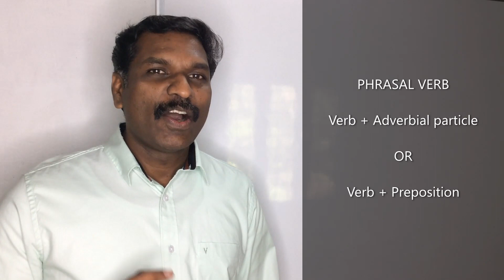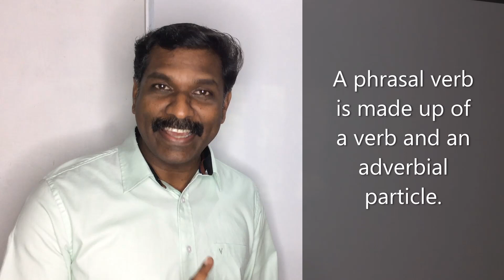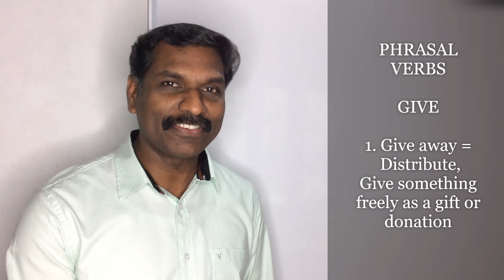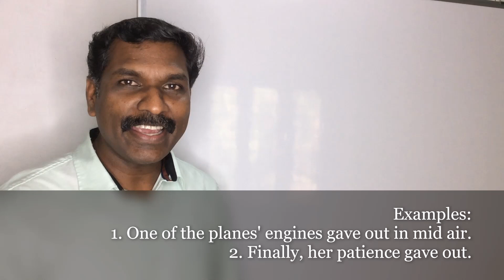Phrasal verbs Part - 1 (GIVE) Vidyalayam Pampady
ലളിതമായും രസകരമായും ആഴത്തിലും ഇംഗ്ലീഷ്  പഠിക്കാൻ ...
Simple & Easy Way To Learn English ..